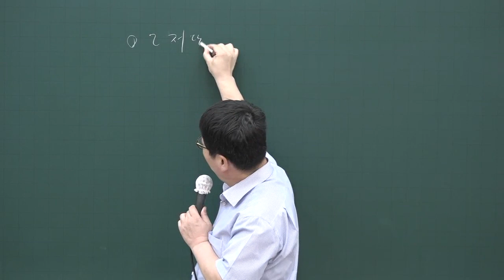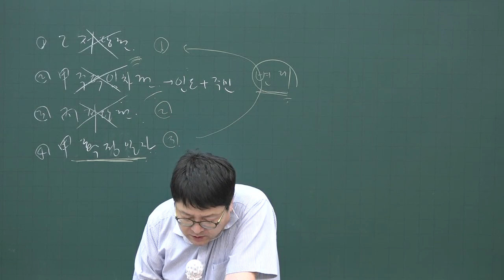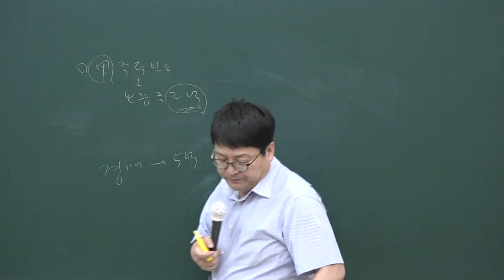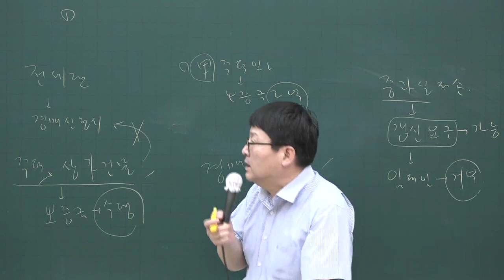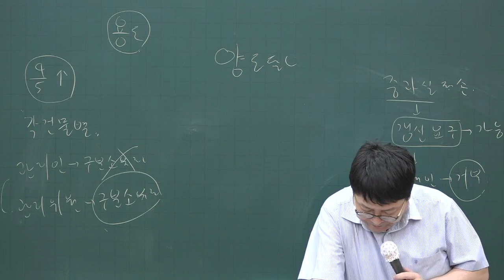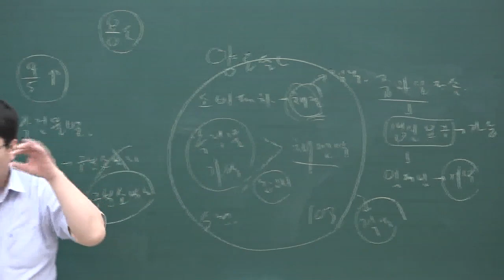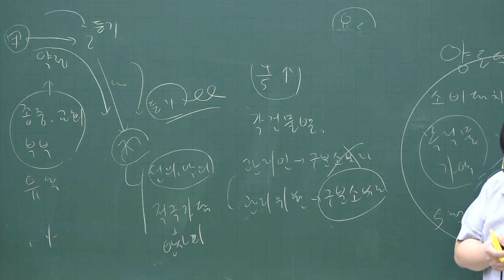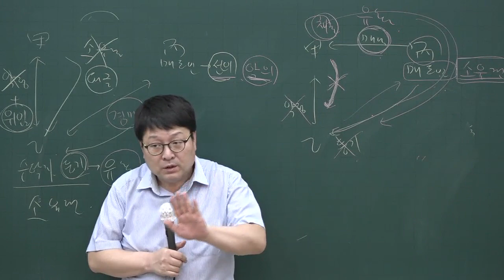[공전무] 2020년 공인중개사 민법 기출문제풀이 4-21